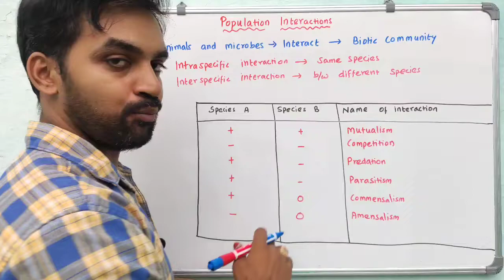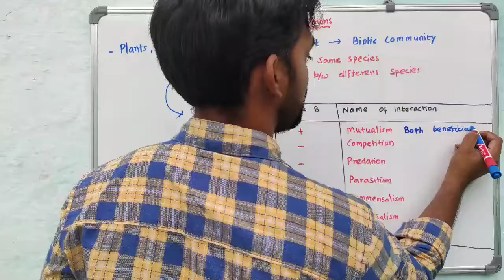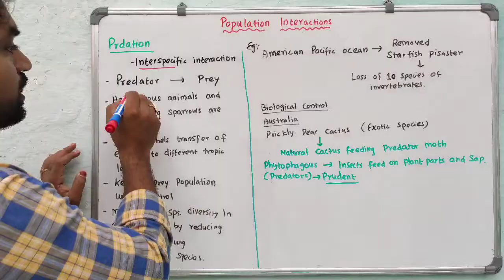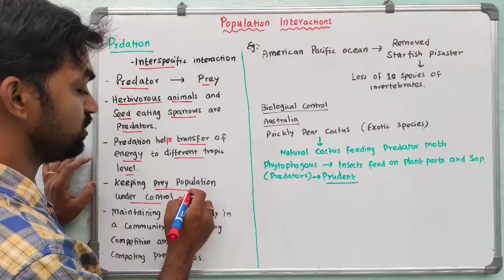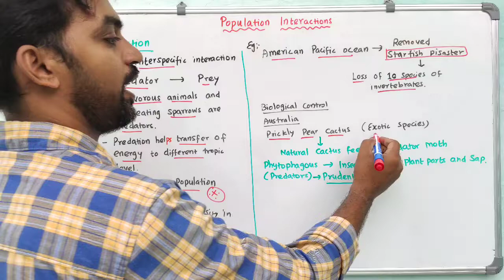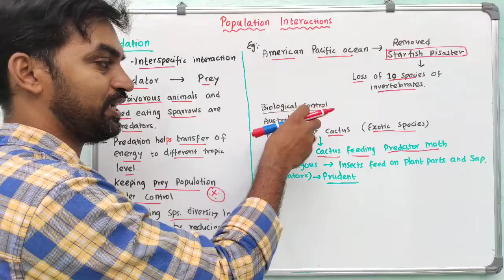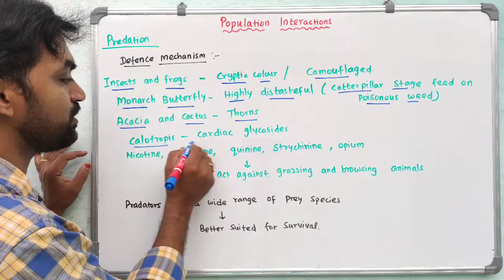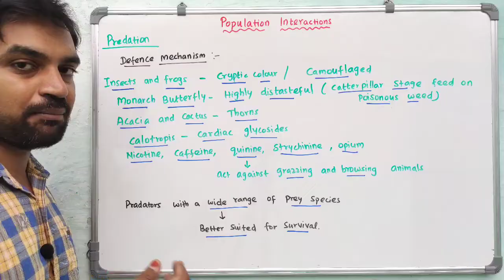Population Interactions | Part 1 | Ecology